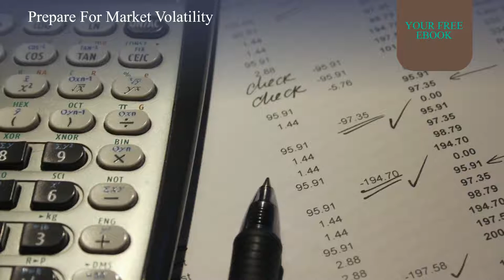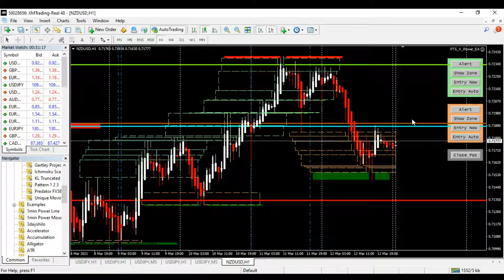PULLBACK FOREX STRATEGY AND WHY YOU NEED TO WAIT FOR PULLBACK